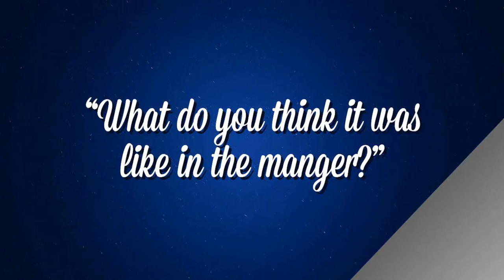Wiltsie Kids Christmas 2018 Part II